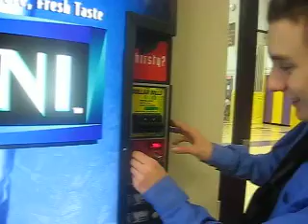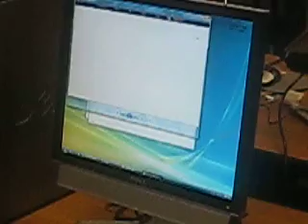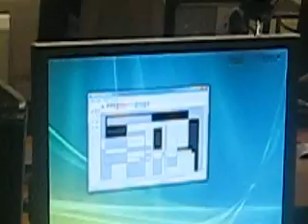All County Fun Part 3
This was before the concert...me and natole wandered the halls to buy and drink and little kids stared at us...enjoy